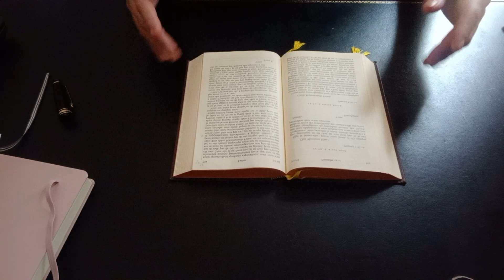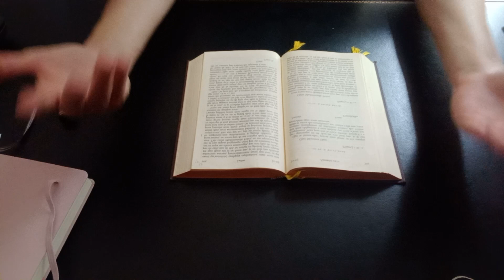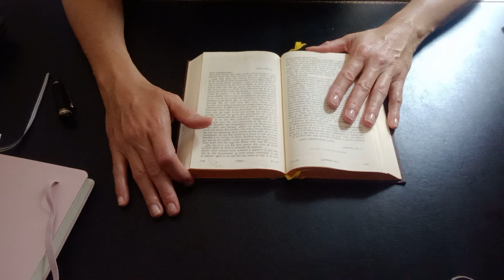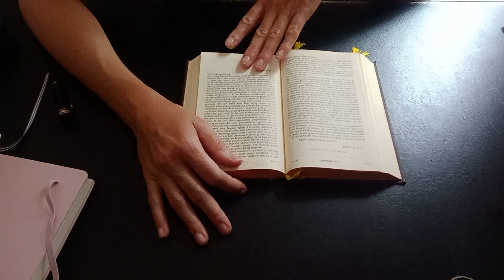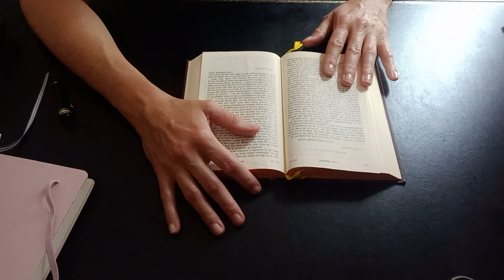19ème lettre de Franz Kafka à Felice Bauer _ 8 novembre 1912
lettre 19